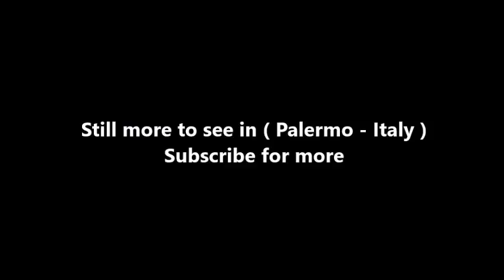Places to see in ( Palermo - Italy) Palazzina Cinese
The Chinese Palace, also known as Real Casina alla Cinese, is a former royal residence of the House of Bourbon-Two Sicilies designed in the style of Chinoiserie. It is located in Palermo, inside the park of La Favorita. The Ethnographic Museum of Sicily, named after Giuseppe Pitrè, is located in one of the Palace's guesthouse.

The building was designed in 1799 by the architect Giuseppe Venanzio Marvuglia on commission by the King Ferdinand III of Sicily. The ruler had previously bought land and a house that was Chinese in design, belonging to the Baron Benedetto Lombardo and designed by Marvuglia himself. The architectural complex and its garden were completed between 1800 and 1806.

In 1860, as a result of the Unification of Italy, the residence passed to the House of Savoy. Then, it became the property of the Comune of Palermo and has been converted into a museum.

The apartments of the Palace are distributed on three floors. On the first floor there are the reception hall, a dining room and the bedroom of the King. On the second floor there is the apartment of the Queen Maria Carolina of Austria. On the third floor there's an octagonal terrace covered like a pagoda. The building is decorated with paintings and frescoes of Giuseppe Velazquez, Vincenzo Riolo and other artists.

( Palermo - Italy ) is well know as a tourist destination because of the variety of places you can enjoy while you are visiting Palermo . Through a series of videos we will try to show you recommended places to visit in Palermo - Italy